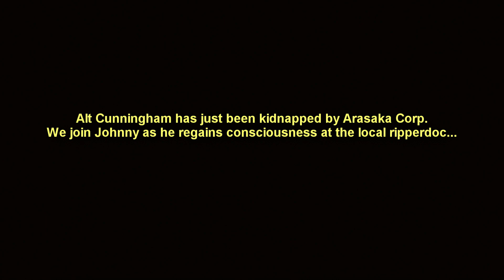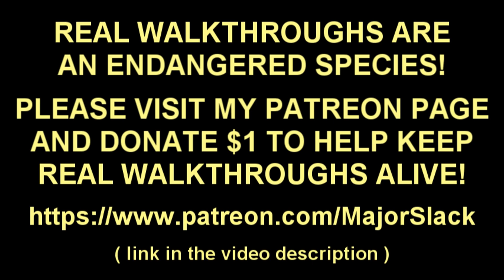Cyberpunk 2077 Walkthrough VERY HARD Part 29 - Never Fade Away, Transmission Conclusion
Learn how to DOMINATE Cyberpunk 2077 on VERY HARD difficulty with a fast-paced walkthrough by veteran video gamer, Major Slack. Complete strategy guide (no bull) showing how to reach 100% crit chance by level 6 and MUCH MORE. This is the real deal!

Smart gameplay and informative commentary (lightly seasoned with expletives about the best laid plans of mice and men... heh heh... Hey shit happens...lol)